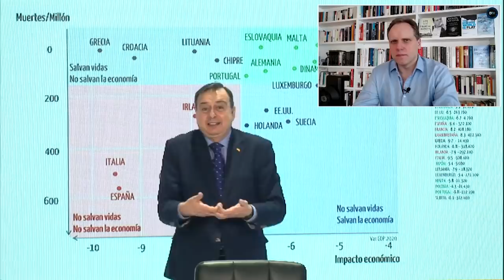DANIEL LACALLE: La idea de cerrar la economía por decreto de Sánchez ha arruinado a España